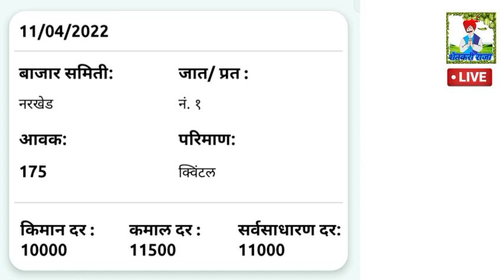12/04/2022 दैनिक बाजार भाव:कापुस /कापूस तेजी मंदी रिपोर्ट / kapus bajar bhav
1 march kapus bajar bhav,